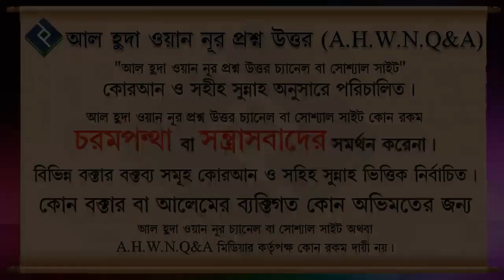সাহু সিজদা কখন দিতে হয় ᴴᴰ┇শাইখ মুহাম্মদ মুস্তফা কামাল